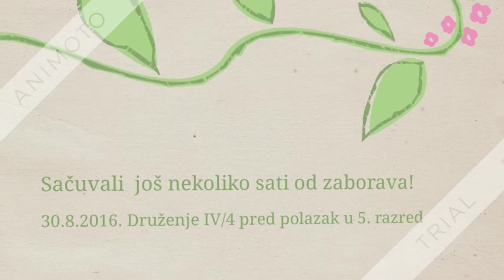Sačuvali zajedničke trenutke od zaborava ( moje IV/4 ) - 30.8.2016.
Sačuvali zajedničke trenutke od zaborava ( moje IV/4 )